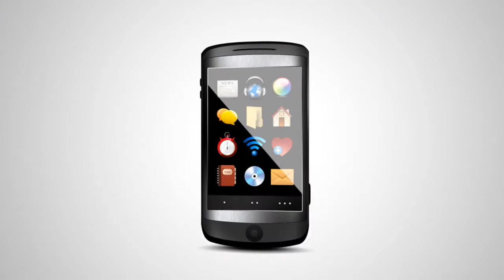PlayMyAd Text Message Campaigns